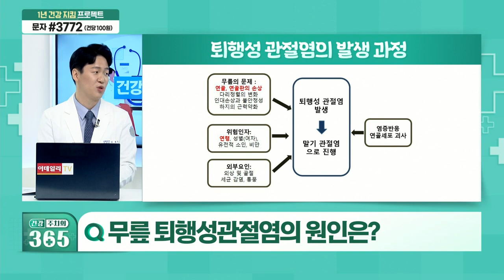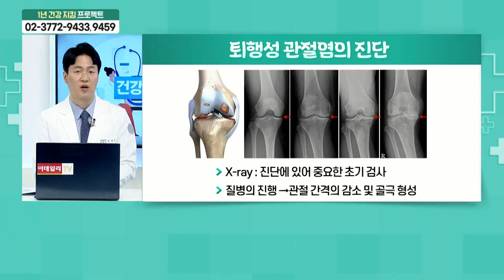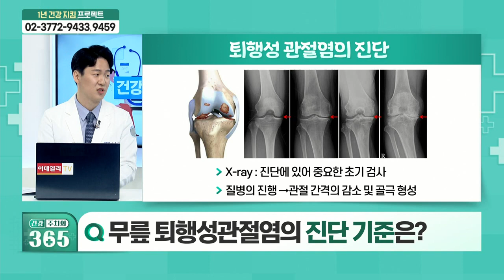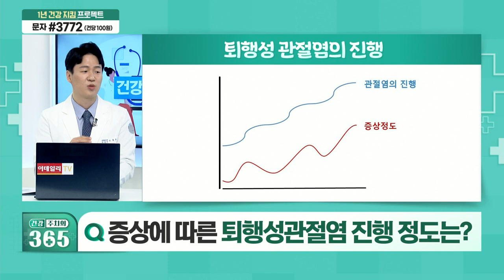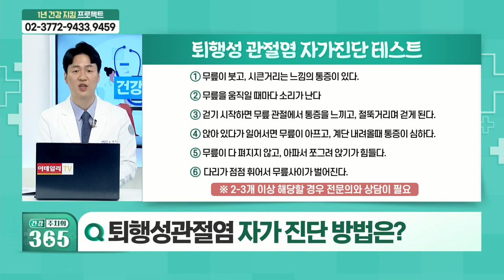무릎 퇴행성관절염_건강 주치의 365 (20211023)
Q. 무릎 퇴행성관절염이란?
Q. 무릎 퇴행성관절염의 원인은?
Q. 무릎 퇴행성관절염의 진단 기준은?
Q. 무릎 퇴행성관절염의 증상은?
Q. 증상에 따른 퇴행성관절염 진행 정도는?
Q. 퇴행성관절염 자가 진단 방법은?